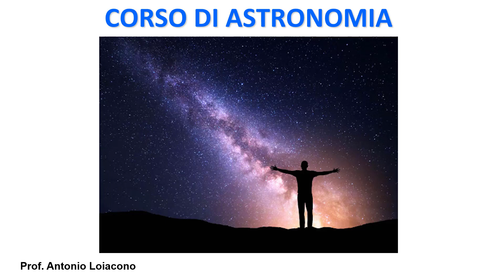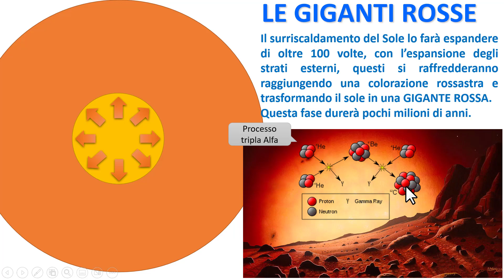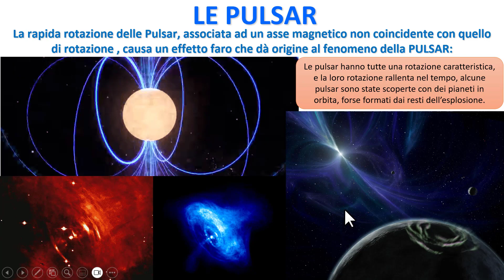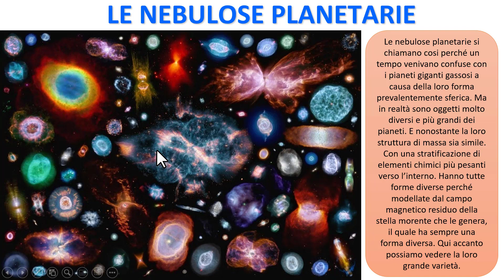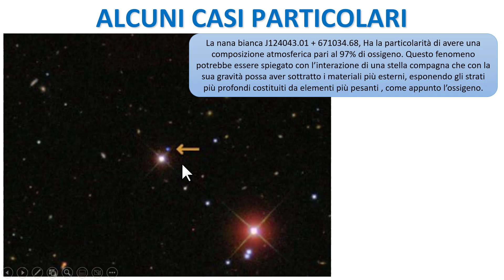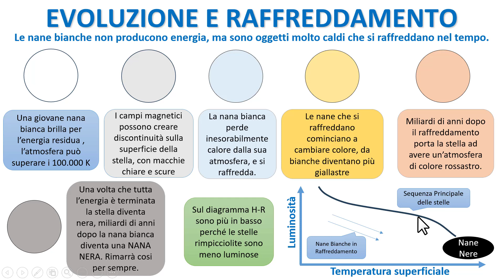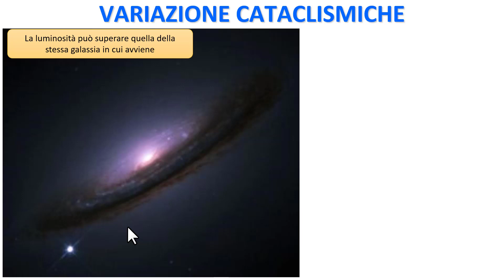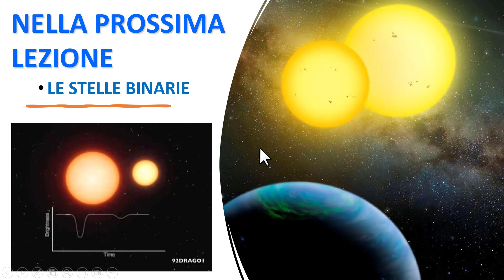CORSO DI ASTRONOMIA - Lezione 25 - LE NANE BIANCHE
In questa lezione usciamo dal sistema solare e vediamo uno dei corpi post stellari più comuni dell'universo. Ci interessa particolarmente perchè è il destino che attende il nostro Sole una volta che avrà consumato tutto il suo combustibile nucleare nel suo nucleo.